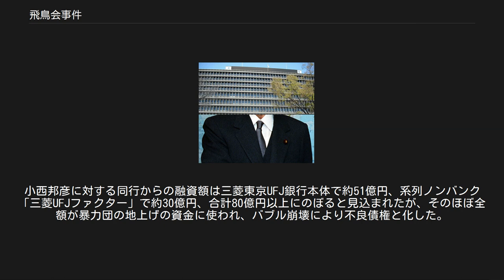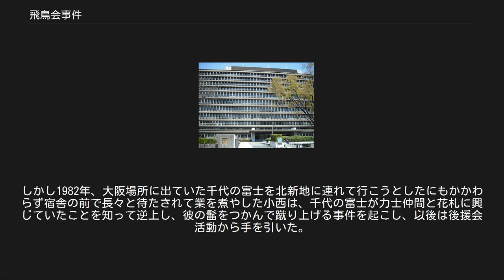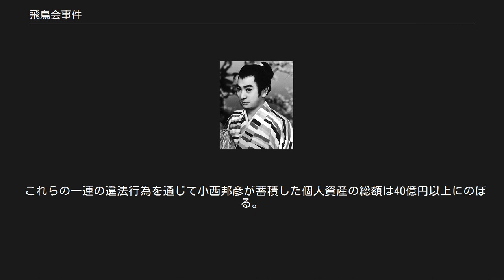飛鳥会事件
飛鳥会事件（あすかかいじけん）とは2006年、部落解放同盟の支部長を兼任する財団法人飛鳥会理事長が業務上横領と詐欺で大阪府警に逮捕された事件。
 社団法人飛鳥会（あすか会とも表記）は1960年、部落解放同盟大阪府連合会飛鳥支部（1963年結成、のち一時消滅を経て1968年に再結成）により地域生活や福祉改善の促進を標榜して設立され、同和地区で浴場を運営していた。
山口組系金田組の組員であり部落解放同盟飛鳥支部の支部長でもある小西邦彦（1933年9月16日生まれ）は、飛鳥会を社団法人から財団法人に改めて収益事業を営むことを提案し、これを受けて、1971年、飛鳥会は財団法人になると共に、1974年以降、同和対策事業の一環として大阪市の外郭団体から西中島駐車場の運営を独占的に業務委託されていた。
 1983年からこの飛鳥会の理事長を務めていた小西邦彦は、年間2億円の収益を7000万円に過少申告し、差額を横領することにより不正な利益を得ていた。
その他、小西邦彦は2003年9月、大阪市立飛鳥人権文化センター（旧・飛鳥解放会館）館長と共謀して山口組系暴力団の元組長らのために健康保険証7枚を不正取得していたことも発覚した。
不正に得た収入の使途は、小西当人の趣味のコインや紙幣の収集、スポーツ・国技観戦、自分のために作った総檜の豪華な棺桶の支払い（470万円）、年間1億円と豪語していた飲み代、妻や娘の装飾品や服飾代（月額300万円から500万円）、大学生の次女に買ってやったベンツの代金（630万円）、妻に渡す生活費（月額100万円）、長男に渡す生活費（月額30万円）、愛人に渡す生活費（月額30万円）などであった。
 小西が実刑判決を受けた大阪地方裁判所 このため、2006年5月8日、小西邦彦は業務上横領の容疑により逮捕された（同年5月27日、詐欺容疑で再逮捕）。
横領額は判明しただけでも約6億円に上ったが、起訴された金額は1億3120万円。
これらの金額を小西邦彦の個人口座に移し替え隠蔽したというのが事件の概要であった。
 この口座の移し替えなどに絡み、小西邦彦と懇意だった三菱東京UFJ銀行淡路支店の次長兼取引先課長も業務上横領幇助で大阪府警に逮捕されている（後に起訴猶予となる）。
また、健康保険証詐取の件では大阪市立飛鳥人権文化センター館長も詐欺容疑で逮捕され、2006年11月10日に大阪地方裁判所で懲役1年6月執行猶予3年の有罪判決を受けている。
 2006年7月31日、大阪地裁は小西邦彦の保釈を許可した。
2006年10月6日に大阪地裁で初公判が開かれ、大阪国税局の税務調査により、2005年までの5年間に約4億円の申告漏れが指摘された。
2007年1月24日、大阪地裁裁判長杉田宗久は「同和団体幹部の地位を私利私欲のために悪用し、大阪市の弱腰の同和行政を食い物にした極めて悪質な犯行だ」と述べ、小西邦彦に懲役6年の実刑判決を下した。
この判決を不服として小西邦彦は大阪高等裁判所に控訴したが、同年5月、肺癌で大阪府豊中市の刀根山病院に入院し、11月9日、奈良市の自宅で病死した。
 小西邦彦の逮捕を受けて部落解放同盟大阪府連は「部落解放運動─信頼の再構築と再生にむけて　｢飛鳥会等事件｣の総括と部落解放同盟大阪府連見解」と題する声明文を発表し、「｢飛鳥会事件｣と同和問題解決をめざす同和行政とは一切無関係である」「今回の事件は個人の犯罪である」と主張した。
のみならず、「部落解放同盟の支部長としての肩書きと暴力団関係者としての圧力を背景に小西氏が不当な利益供与を要求し､それに大阪市が屈し続け」「責任を同和行政にすり替えた」のが「大阪市の差別性」であると主張し、この事件によって金銭的被害を蒙った大阪市を部落差別の加害者に擬して弾劾した。
 部落解放同盟大阪府連はまた、2006年9月9日の「『飛鳥会等事件』真相報告集会」で配った「総括と府連見解」の中で、小西邦彦の行為を「同盟支部長という肩書きを悪用した『エセ同和行為』」とも批判した。
しかしこれに対して角岡伸彦は、大阪府連委員長の松岡徹が小西から長年にわたり金銭的支援を受けていた事実を指摘し、部落解放同盟を「一部の大阪府連幹部にとって、小西はいわばスポンサーではなかったか。であるからこそ、（飛鳥支部の─引用者註）支部大会が10年以上開かれていなくても、（小西が─引用者註）支部長として出席し...